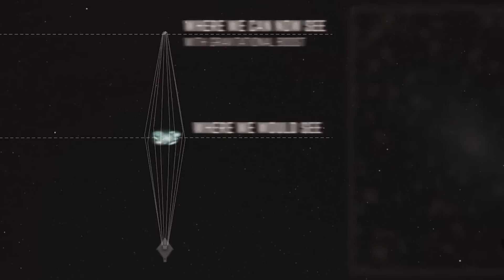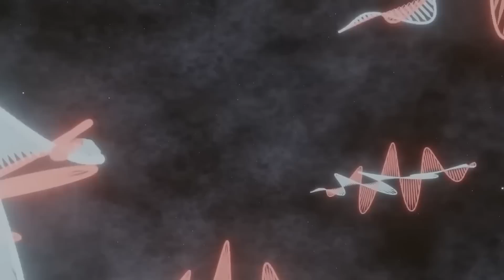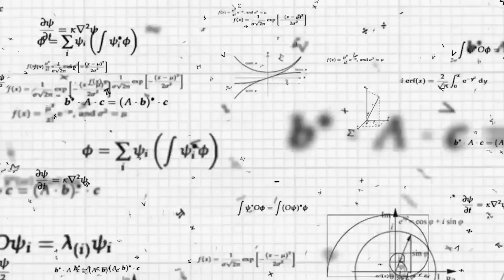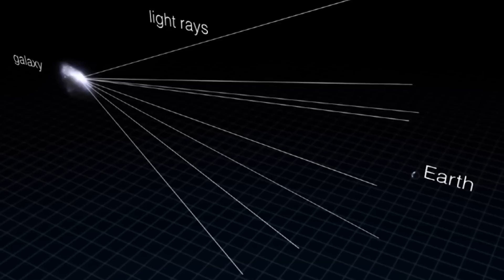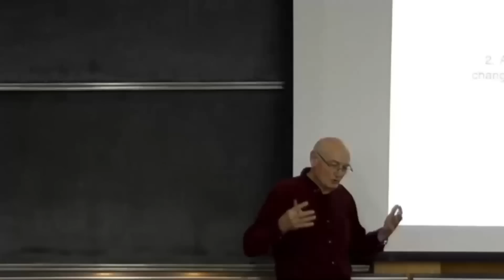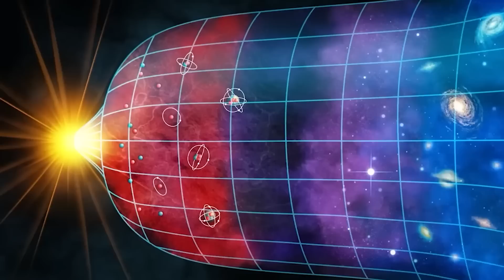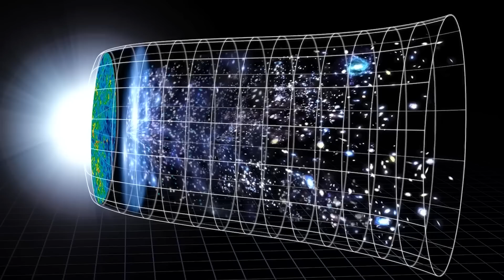WE WERE WRONG: There’s No Dark Matter & Our Theory of Gravity is Broken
Around 85% of the universe's matter is thought to be made up of dark matter, a hypothetical entity. It is referred to as "dark" since it cannot be directly detected because it does not emit, absorb, or reflect light. Only by its gravitational influence on visible matter, like stars and galaxies, can we see its impact.